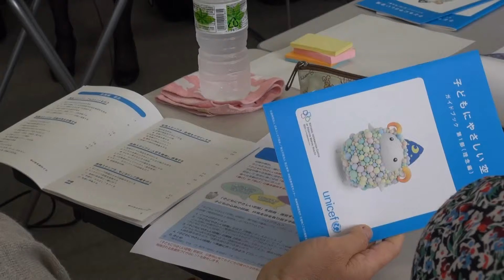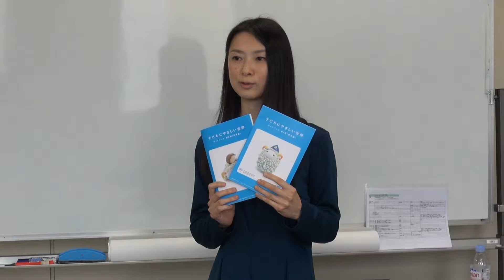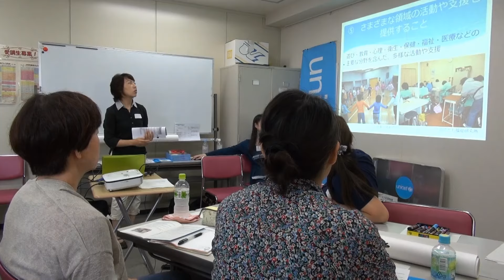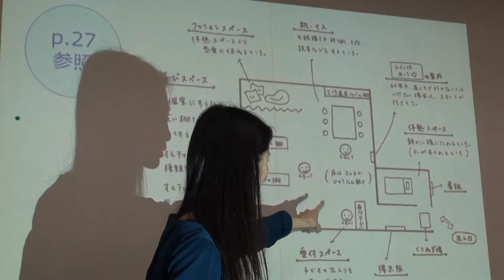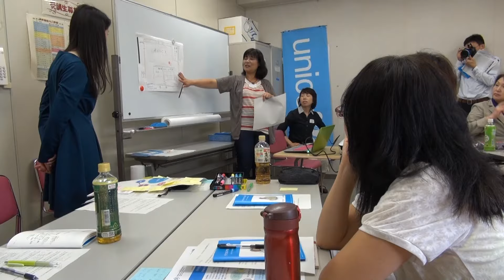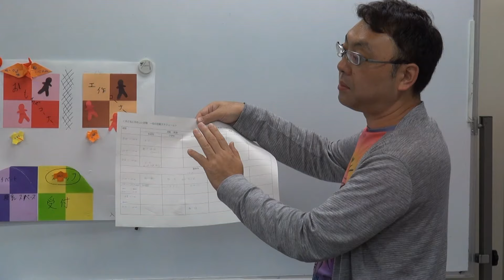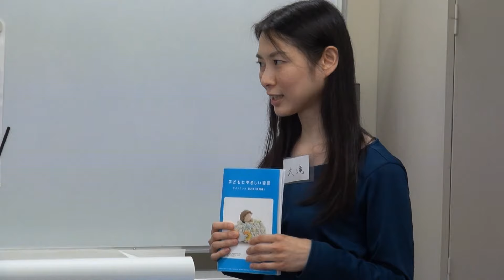震災支援で得た知見を“次”への備えに～CFS研修スタート /日本ユニセフ協会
4年前、東日本大震災の支援の現場で、多くの子ども支援団体が「子どもにやさしい空間」活動を展開。実際に現場での活動に関わられた専門家からは、いざという時に支援の現場で使える国内の実情に即した標準的な指針の整備を求める声とともに、「大きな災害が頻発する日本でこそ『子どもにやさしい空間』を災害支援のスタンダードに」という声が寄せられました。

これらの声に応えるため、日本ユニセフ協会は、独立行政法人 国立精神・神経医療研究センター（NCNP）と共同で、ユニセフが2009年に発行した『A Practical Guide for Developing Child Friendly Spaces（子どもにやさしい空間づくりの実践的ガイドブック）』をベースに、東日本大震災の現場での経験を反映させ、2年前の10月、『子どもにやさしい空間ガイドブック』を発行。研修プログラムも策定し、東日本大震災被災地を中心に研修会を実施する運びとなりました。

2015年7月に埼玉県で開催した第1回研修会には、2011年に同県内に避難された福島県双葉町の子どもたちを対象にした「子どもにやさしい空間」支援に関わられた方々など、県内各地で子ども支援に関わっていらっしゃる専門家やボランティアのみなさん16名が参加されました。